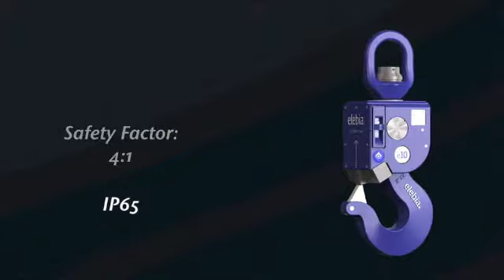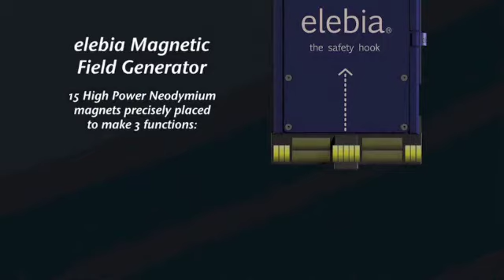Automatic Lifting Hook | Automatic Crane Hook | Smart Lifting Solutions | Elebia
The Elebia automatic crane hook generates a magnetic field that attracts and guides the ring or the sling. The user presses a button on the remote control and the crane hook closes automatically. No handling, no rigging, no danger. This system works with cable and chain slings, traditional hoist rings, textile slings and even with bigbags.